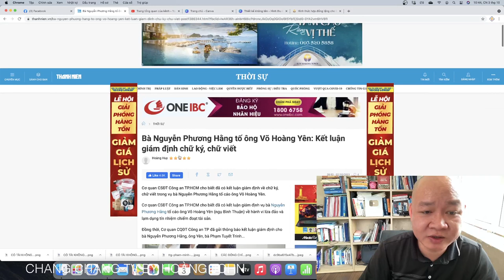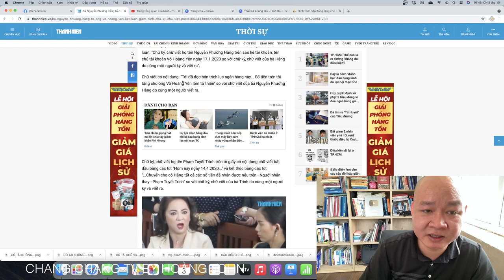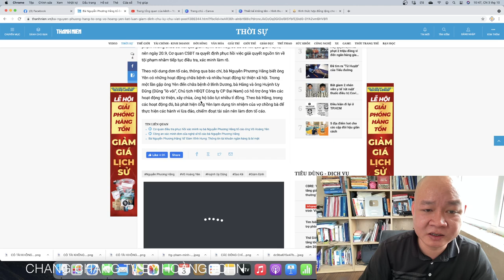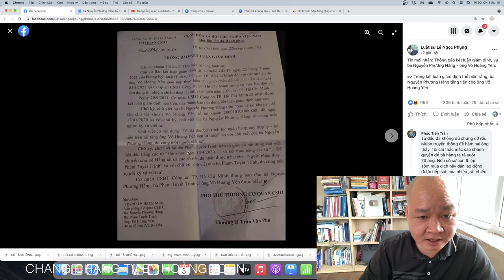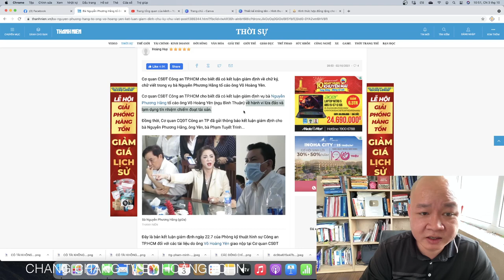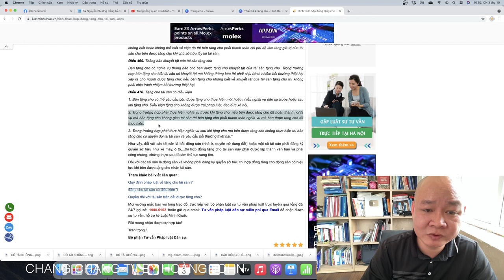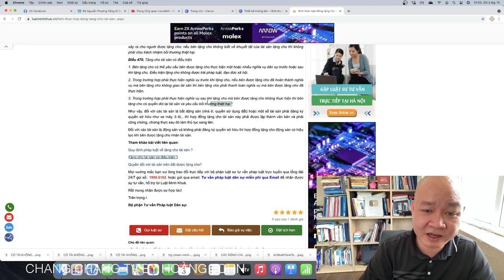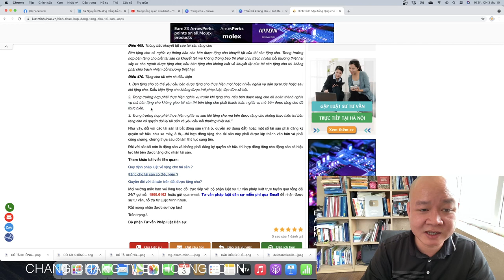🔴 Vụ "Lương y" Võ Hoàng Yên bị khôi phục điều tra xác minh: SỰ THẬT về việc giám định là gì?